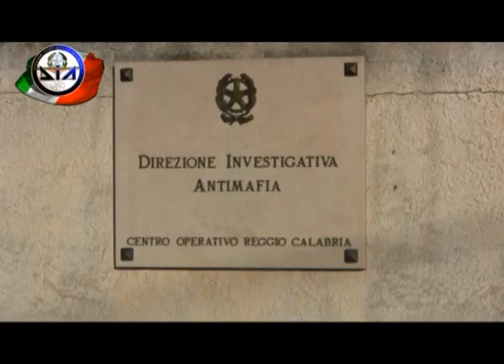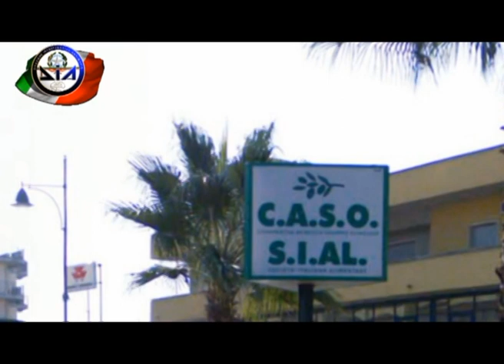rc confisca oliveri 31 05 2016